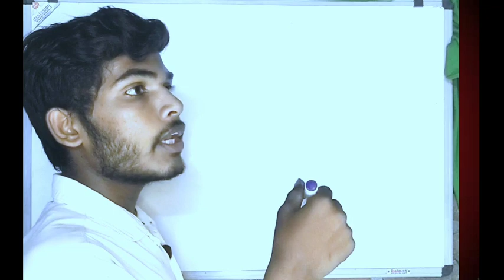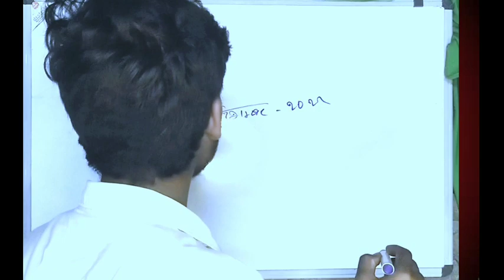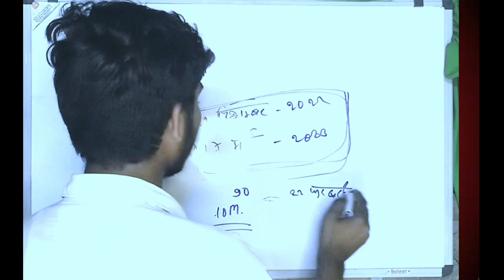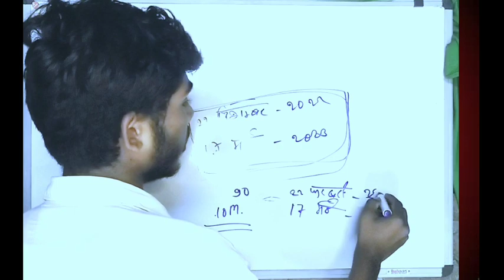youtube short90 दिन में 10M views and 1k subscribeनहीं हुआ तो क्या करूं subscribe view kaise badhaye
14. how to grow youtube channel
22. youtube pe views kaise badhaye
26. How to grow on YouTube channe
27. New channel ko grow kaise kare
28. Gaming channel kaise grow kare
31. youtube subscriber kaise badhaye website se 32. youtube subscriber kaise badhaye 2023
33. youtube subscriber kaise badhaye app 2023 34. youtube subscriber kaise badhaye free

thumbnail
youtube thumbnail
thumbnail kaise banaye youtube video mein youtube thumbnail kaise banaen
how to make professional thumbnail on mobile how to make professional thumbnail in pixellab how to make professional thumbnail for youtube videos thamel kaise banaye thumbnail kaise banaye
youtube video mein
How to make professional thumbnail for youtube how to make thumbnails for youtube videos on android
Youtube video ke liye thumbnail kaise banaye thumbnail tutorial for youtube

chrome se video upload kaise kare⭐🍓 chrome se video aploded karne ka treeks 💫💫😜 lvtoktime
how to upload video on youtube properly
youtube par video upload kaise karte hai? youtube video upload karne ka sahi tarika 2023

youtube par video kaise upload kare 2023 YouTube channel per video kaise upload Karen YouTube per video kaise upload Karen
YouTube channel per video kaise dalte hain YouTube channel per video kaise Dala jata hai YouTube channel per video kaise dalte hain YouTube per video dalne ka Sahi tarika